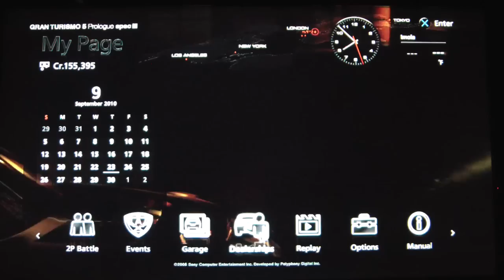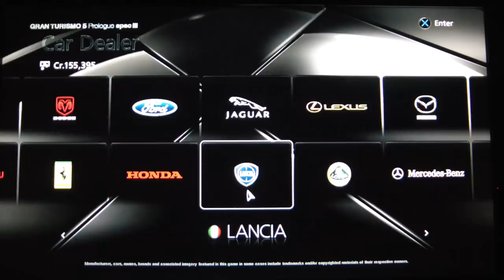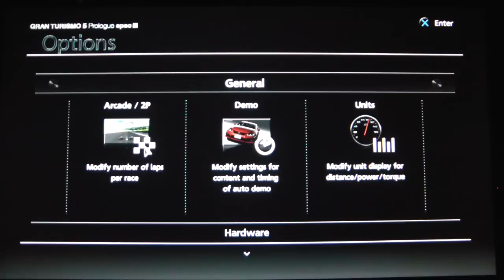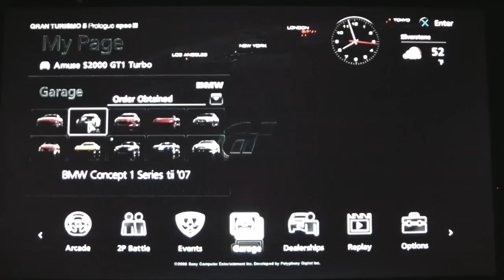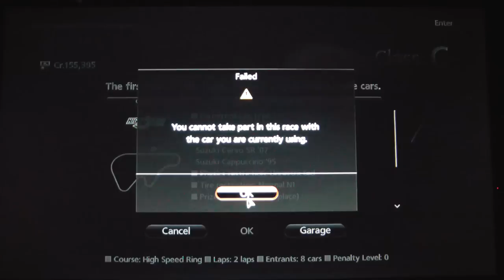My Review on Gran Turismo 5 Prologue Part 1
A first impressions and personal review on GT 5 Prologue.